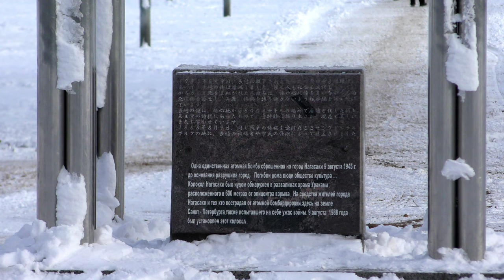Парк Академика Сахарова зимой. Видео и музыка - Александр Травин арТзаЛ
Видеозарисовка.
Автор музыки и видео - Александр Травин арТзаЛ
Россия - Санкт-Петербург
Video sketch.
The author of music and video - Alexander Travin arTZAL
Russia, Saint-Petersburg